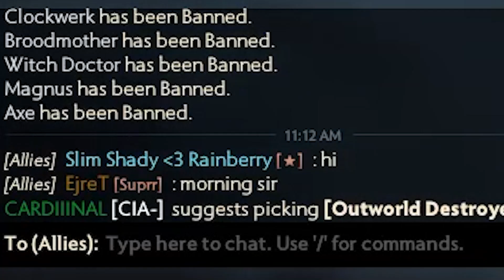YOU PLAY MEDUSA WRONG ( DOTA 2 BROKEN BUILD )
and If you like the video, like it so that it can be suggested to more people ❤